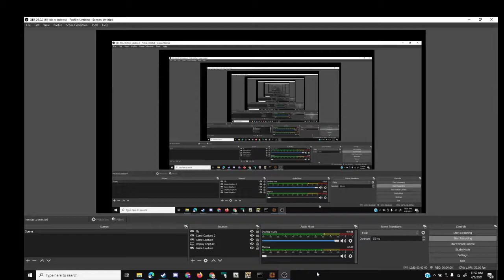haha amogus sound effect